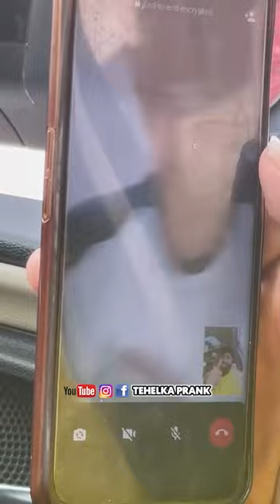Star वाली Feeling 😍 ये कमाया हैँ मैंने ⭐